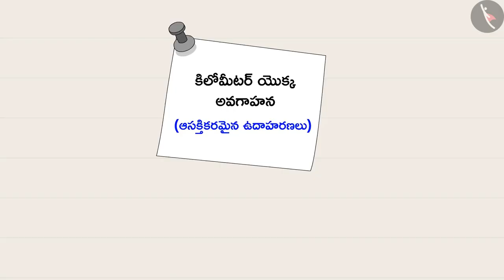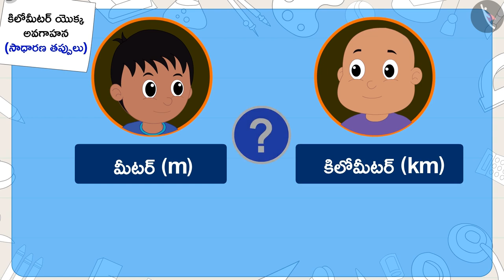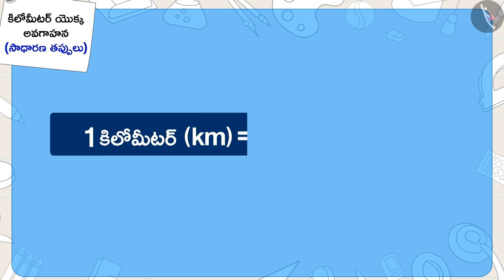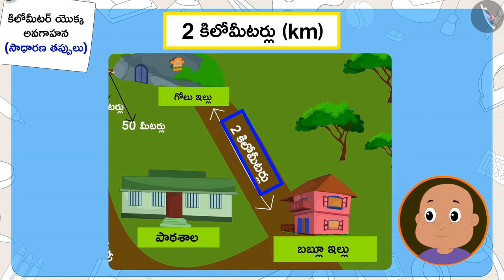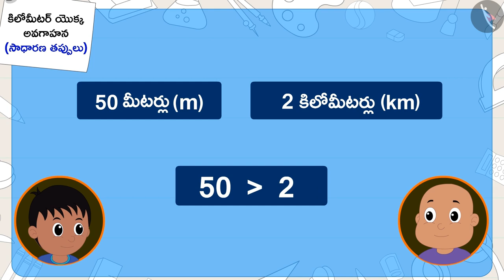కిలోమీటర్ యొక్క అవగాహన|Part 3/3|Understanding the meaning of kilometre|Telugu|Class 3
"కిలోమీటర్ యొక్క అవగాహన|Part 3/3|Understanding the meaning of kilometre|Telugu|Class 3 | పొడవుని కొలవడం | कक्षा 3 | NCERT | పొడవు మరియు పొట్టి

Edges and corners of shapes | Measurement of Length | Grade 3 | NCERT | Long and Short

Welcome to part 3 of Understanding the meaning of kilometre. In this video, we will discuss various misconceptions and/or common errors related to Understanding the meaning of kilometre.